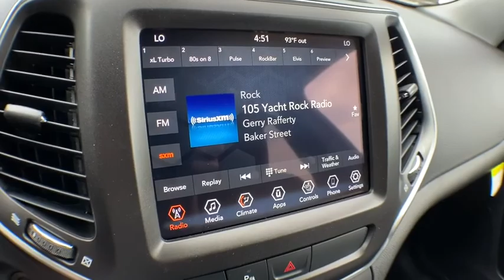2020 Jeep Cherokee Brighton, Novi, Howell, Wixom, Pickney, MI 206041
Olive Green Pearlcoat New 2020 Jeep Cherokee available in Brighton, Michigan at Brighton Chrysler. Servicing the Novi, Howell, Wixom, Pickney, MI area.

Brighton Chrysler
9827 E Grand River Ave

Recent Arrival! Olive Green Pearlcoat 2020 Jeep Cherokee Trailhawk 4D Sport Utility 4WD 3.2L V6 9-Speed 948TE AutomaticPriced below KBB Fair Purchase Price! Factory MSRP: $38,385 Dealer Discount of $100 off MSRPBrighton Chrysler Dodge Jeep RAM has been in business for over 35 years! Serving the communities of Brighton, Pinckney, Fowlerville, Walled Lake, Highland, Novi and Milford. Complimentary shuttle service available for your convenience. Price includes: $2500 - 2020 National Retail Consumer Cash 20CL1. Exp. 08/03/2020 $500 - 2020 Bonus Cash 20CLA. Exp. 08/03/2020 $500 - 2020 Returning Lessee 38CLB1 (No EP). Exp. 08/03/2020 $750 - Chrysler Capital 2020 Bonus Cash 20CL5. Exp. 08/03/2020
ENGINE: 3.2L V6 24V VVT W/ESS  (STD),OLIVE GREEN PEARLCOAT,TRANSMISSION: 9-SPEED 948TE AUTO W/ACTIVE DRIVE II  (STD),QUICK ORDER PACKAGE 27E TRAILHAWK  -inc: Engine: 3.2L V6 24V VVT w/ESS  Transmission: 9-Speed 948TE Auto w/Active Drive II,3.517 AXLE RATIO  (STD),BLACK  CLOTH/PREMIUM VINYL BUCKET SEATS,ENGINE BLOCK HEATER,TRAILER TOW GROUP  -inc: 7 & 4 Pin Wiring Harness  Class III Receiver Hitch  Trailer Tow Wiring Harness,COLD WEATHER GROUP  -inc: Engine Block Heater  Leather Wrapped Steering Wheel  Windshield Wiper De-Icer  Heated Front Seats  Heated Steering Wheel,Four Wheel Drive,Locking/Limited Slip Differential,Power Steering,ABS,4-Wheel Disc Brakes,Brake Assist,Aluminum Wheels,Tires - Front All-Terrain,Tires - Rear All-Terrain,Conventional Spare Tire,Tow Hooks,Tow Hooks,Heated Mirrors,Power Mirror(s),Integrated Turn Signal Mirrors,Rear Defrost,Privacy Glass,Intermittent Wipers,Variable Speed Intermittent Wipers,Rear Spoiler,Power Door Locks,Daytime Running Lights,Automatic Headlights,Fog Lamps,AM/FM Stereo,Satellite Radio,Bluetooth Connection,Requires Subscription,MP3 Player,Steering Wheel Audio Controls,Auxiliary Audio Input,Satellite Radio,Requires Subscription,Power Driver Seat,Driver Adjustable Lumbar,Power Driver Seat,Driver Adjustable Lumbar,Pass-Through Rear Seat,Rear Bench Seat,Adjustable Steering Wheel,Trip Computer,Power Windows,Keyless Entry,Power Door Locks,Keyless Entry,Power Door Locks,Keyless Start,Cruise Control,Climate Control,Multi-Zone A/C,A/C,Woodgrain Interior Trim,Cloth Seats,Vinyl Seats,Bucket Seats,Driver Vanity Mirror,Passenger Vanity Mirror,Driver Illuminated Vanity Mirror,Passenger Illuminated Visor Mirror,Floor Mats,Smart Device Integration,Smart Device Integration,Power Door Locks,Power Windows,Trip Computer,Engine Immobilizer,Traction Control,Stability Control,Traction Control,Front Side Air Bag,Rear Parking Aid,Blind Spot Monitor,Tire Pressure Monitor,Driver Air Bag,Passenger Air Bag,Front Head Air Bag,Rear Head Air Bag,Passenger Air Bag Sensor,Front Side Air Bag,Rear Side Air Bag,Knee Air Bag,Child Safety Locks,Back-Up Camera